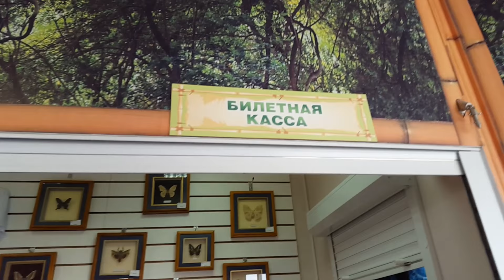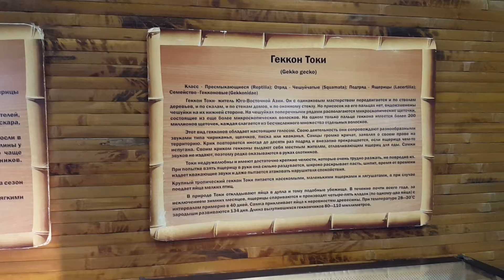VLOG: ДЕТСКАЯ СТРИЖКА | ПАРК БАБОЧЕК | БЛАГОДАРНОСТЬ ЮЛЕ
Сходили в детскую парикмахерскую и парк бабочек. Семья Петрушенко. Съемка на телефон samsung galaxy s6 duos 64gb.